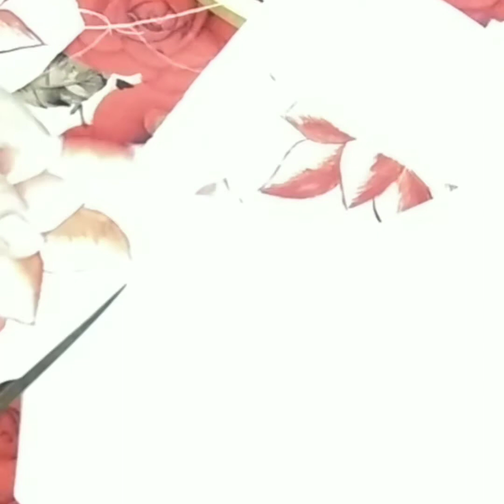Fabric painting part 2/fabric painting for beginners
Ajki video mein him apko fabric painting ka part 2 lekar  Aayi hen ye fabric painting beginners kelye he fabric painting kaise ki jaati hai is video mein aap sikhenge
Mehndicourse/Mehndibasiccourse